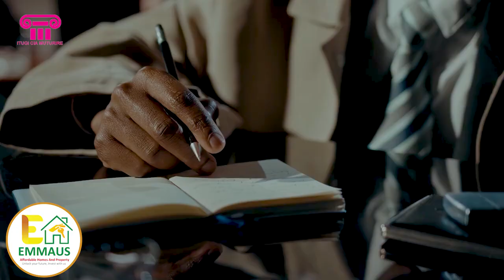BRIAN OGANA (LUWI OF MARIA) - WHY I AM STILL SINGLE / ITUGI TV